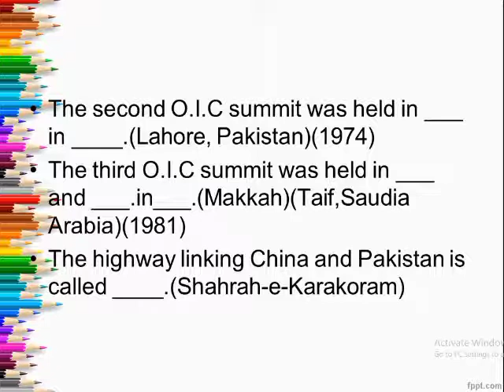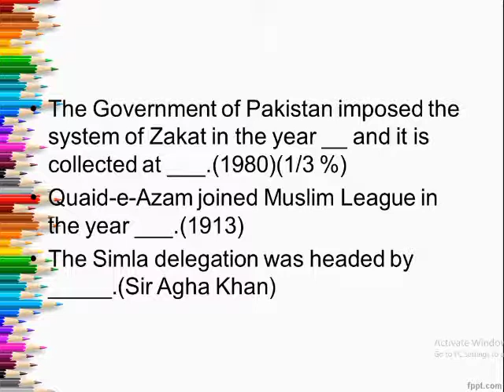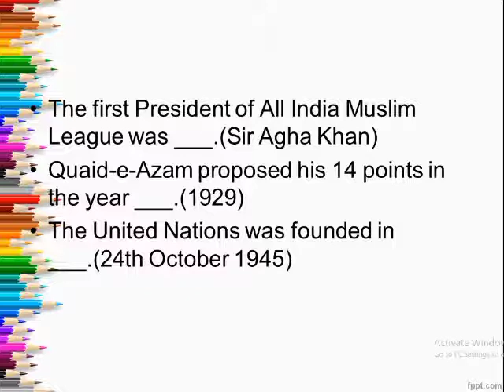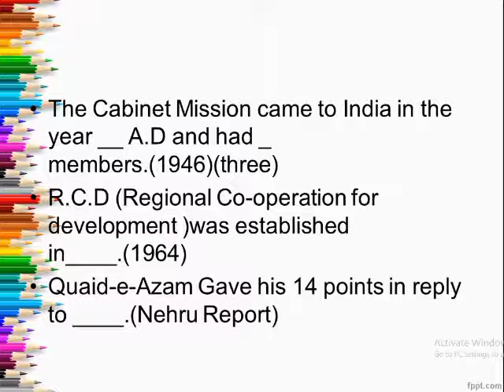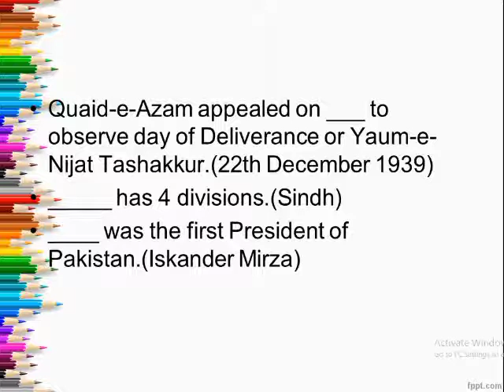Most important and repeated Mcqs collection / past papers Mcqs for all test preparation / ANF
Most important and repeated Mcqs collection / past papers Mcqs for all test preparation